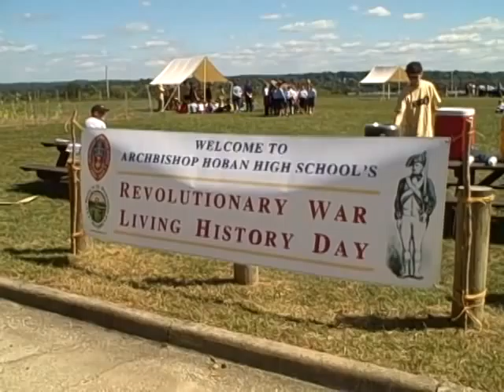Revolutionary War Living History Day Archbishop Hoban High.mp4